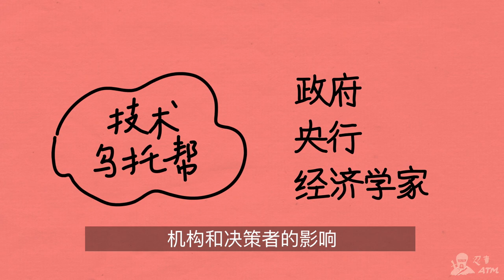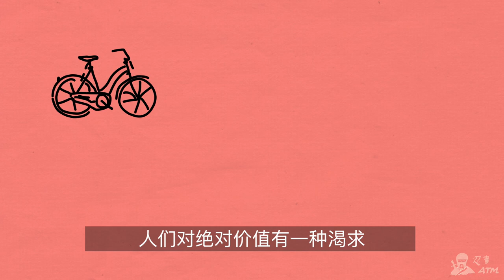干货：社会学家如何看待比特币冉冉升起？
这几天比特币逼近20000美元一枚，这个趋势虽然不出所料，但媒体上大多讨论仍停留在“比特币是不是郁金香”这样无厘头的问题上。

虽然经济学理论可以解释货币的购买力大小，但它无法解释被一张印着复杂图案的纸，是怎么在心理和社会层面被人门接受，成为交换价值的媒介，进而成为一种全人类信奉的神器。

但是社会学家可以回答这类问题。在社会学意义上，货币不是一个需要控制发行量的东西，而是一种社会关系建立的过程。了解比特币的社会属性对判断它是否能被更广泛的接受有直接的意义，让我们从下面十三个要点开始